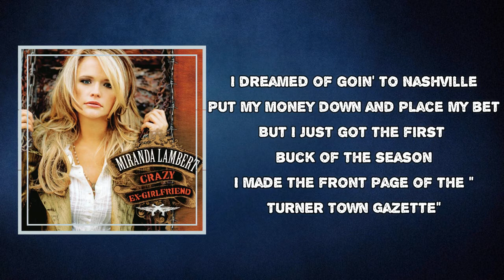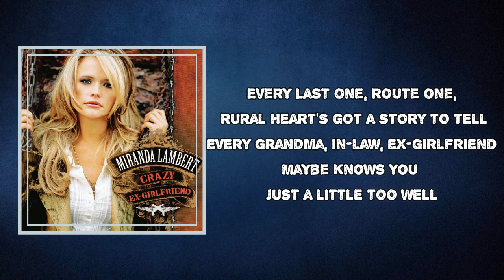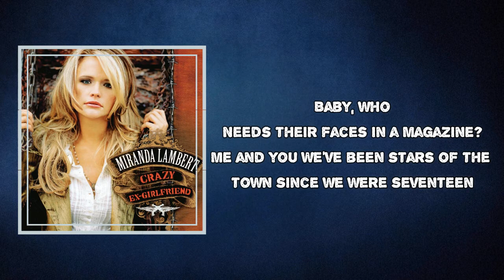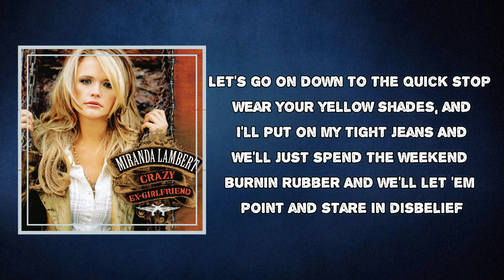Miranda Lambert - Famous In A Small Town (Lyrics)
Album:  Crazy Ex-Girlfriend

Famous In A Small Town Lyrics:

They say life is so much sweeter
Through the telephoto lens of fame
Around here you get just as much attention
Cheerin' at the high school football game
I dreamed of going to Nashville
Put my money down and placed my bet
But I just got the first buck of the season
I made the front page of the Turnertown Gazette
Every last one, route one, rural heart's got a story to tell
Every grandma, in-law, ex-girlfriend maybe knows it just a little too well
Whether you're late for church or you're stuck in jail
Hey, word's gonna get around
Everybody dies famous in a small town
Tyler and Casey broke up
It ended pretty quietly
We heard he was caught red-handed with her mama
So, that's just what they let us all believe
Well, baby, who needs their faces in a magazine?
Me and you we've been stars of the town since we were seventeen
Let's go on down to the quick stop
Wear your yellow shades, and I'll put on my tight jeans
And we'll just spend the weekend burnin' rubber
And we'll let 'em point and stare in disbelief
'Cause every last one, route one, rural heart's got a story to tell

Famous In A Small Town